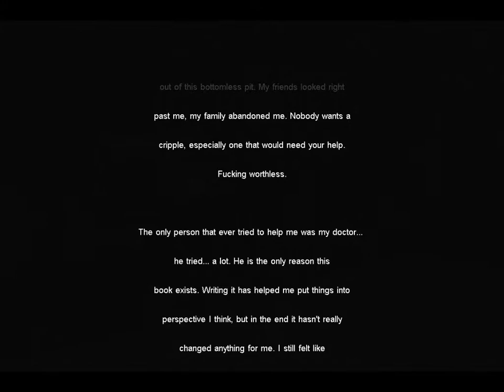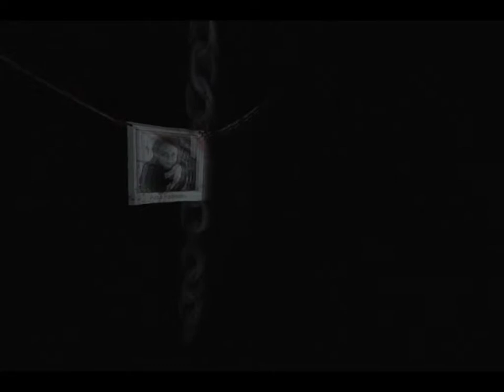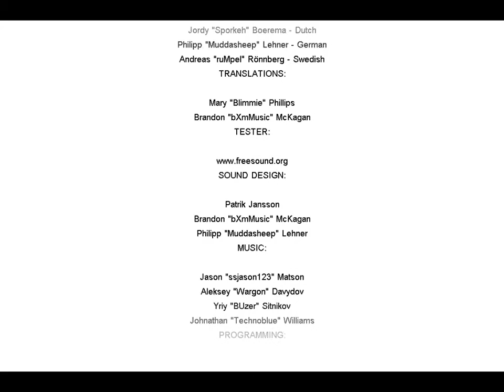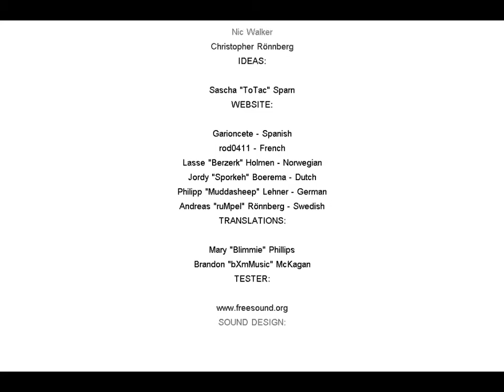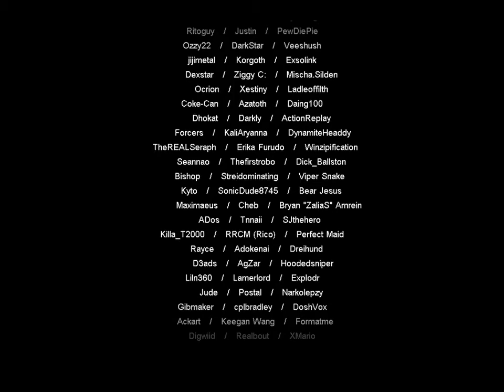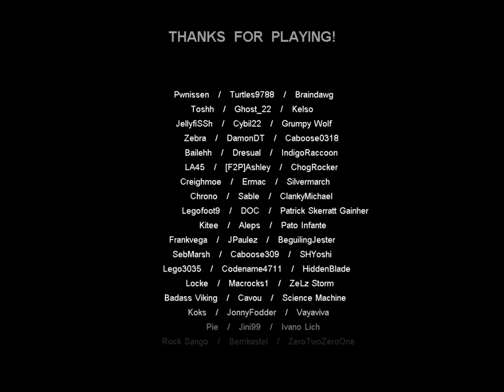Cry of Fear Chapter 8 and ending "My life ends here" Playthrough [unlockables]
this is how it ends.